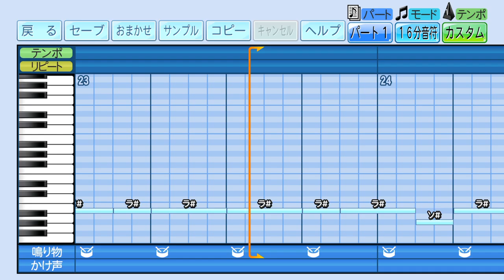【パワプロ 応援歌】青のすみか（呪術廻戦 懐玉・玉折 OPテーマ）※アニソン・ハモリ【パワプロ2024-2025】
原曲：青のすみか（呪術廻戦 懐玉・玉折 OPテーマ／キタニタツヤ）
アニソンで、パワプロの応援歌を作ってみました。
栄冠ナインやサクセスで使用したら楽しいかも♪

※上記コメントは削除します。
※その他「応援歌の使用について」など、当チャンネルの概要をご覧ください。

ゲーム機：PlayStation®4
タイトル：パワフルプロ野球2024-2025
メーカー：コナミデジタルエンタテインメント
発売時期：2024年7月18日